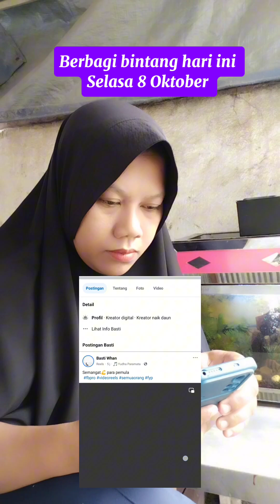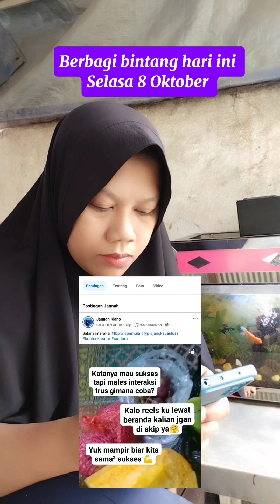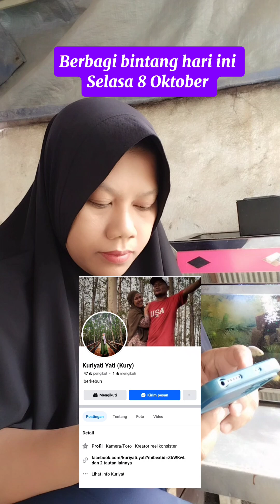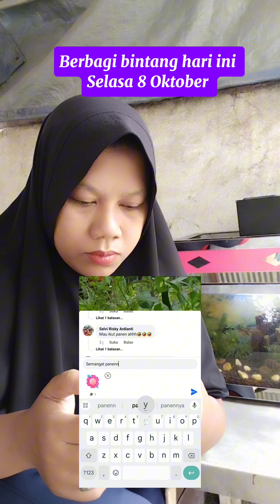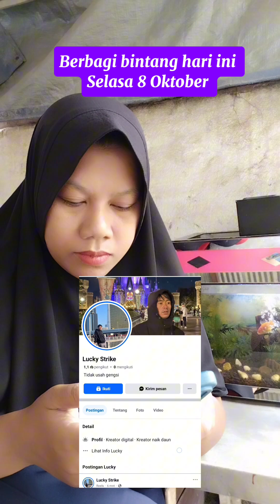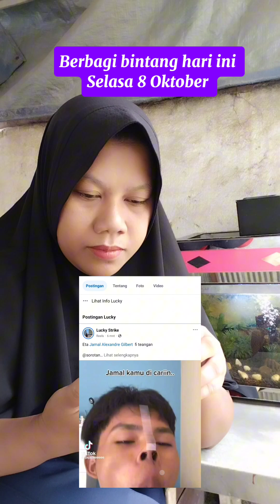konten berbagi kejora funny fypシ゚viral